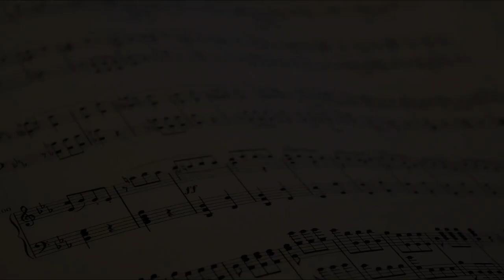C.C.B. ORQUESTRA VIRTUAL COM REGÊNCIA - PIRACICABA/SP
# HINO 353 - ORQUESTRA C.C.B - VIRTUAL COM REGÊNCIA.
REGÊNCIA - IRMÃO IRAN DE PAULA - PIRACICABA/SP.
MÚSICOS DE VÁRIOS BAIRROS DA CIDADE DE PIRACICABA/SP.
MUSICISTAS DE VÁRIOS BAIRROS DA CIDADE DE PIRACICABA/SP.